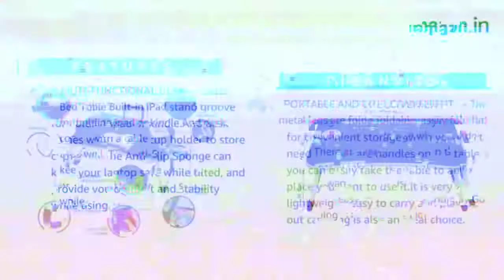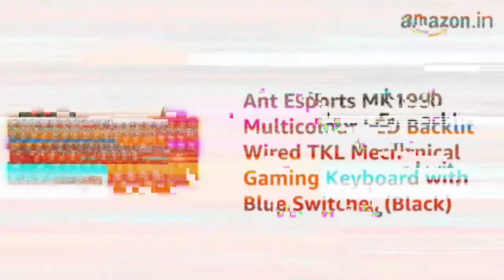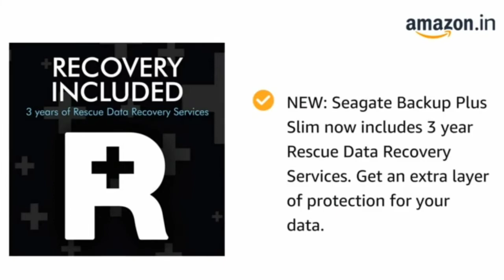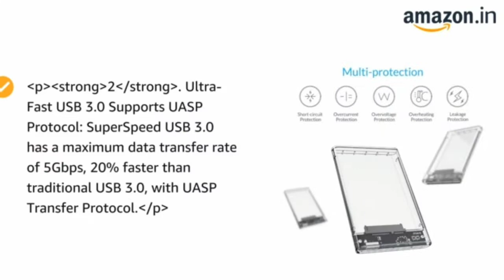Best Laptop Accessories of 2021 !!🔥Top Useful Gadgets For Your Laptop🔥| Hindi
Be a part of this OWL FAMILY ☺️☺️

 🔥🔥   The Accessories and the best buy  link , featured in this video.   🔥🔥

1) Laptop Table

2) Laptop Cooling pad

3) Laptop Pouch

4) Wireless Keyboard & Mouse Combo

5) Mechanical Gaming Keyboard (wired)

6) Gaming Mouse (wired)

7) Mouse Pad

8) Game Controller (wireless)

9) 7.1 Gaming Headphone (Wired)

10 ) Multimedia Headphone (Wireless)

11) Bluetooth Speaker

12) Pendrive (16 gb)( For Bootable Pendrive )

13) External HDD ( 1TB)

14) 3.0  Usb Hub

15) External DVD writer

16) Internal 2.5" HDD to External HDD enclosure

✌🏻✌🏻Peace out.